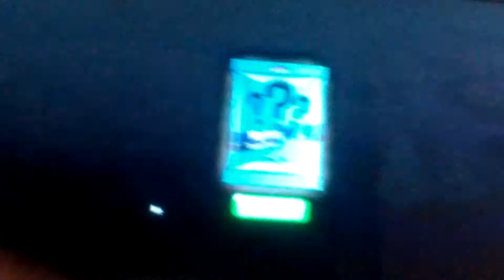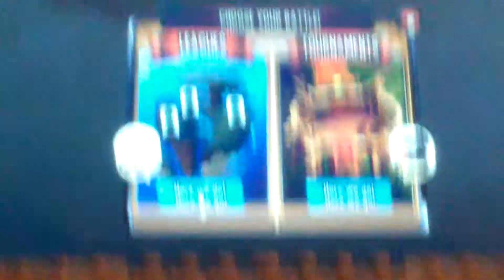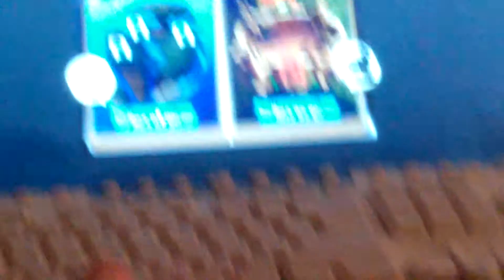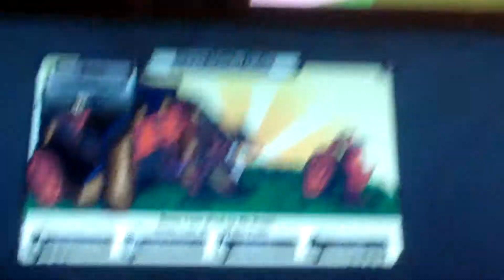Dragon city.P1.Just Amasing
My favourite facebook game